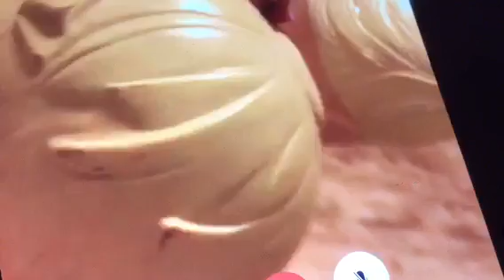Darcy And Destiny Crash A Pool Party! Featuring Baby_ Cuties